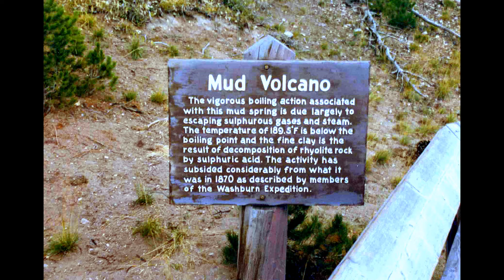rich various photos grandteton, yellowstone, nat pks washington state personal pictures seattlewa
This is  a film scan of mixed photos personal and vacations etc...  The places  include  Olympic Nat.Park,   Grand Teton Nat. Park,  Washington State ,  Seattle Washington,  etc...  I included personal images  of myself years ago from work and vacations and downtime(sports )  I also have pictures from the Grand Teton  chuck wagon  food and entertainment  in Wyoming...
I hope you enjoy these images - the film images may be 30 + years old ...
Everyone have a happy new year  2022...
Please  all be safe from covid and from all the health and safety challenges of 2022...

Richard  Jan 16 2022